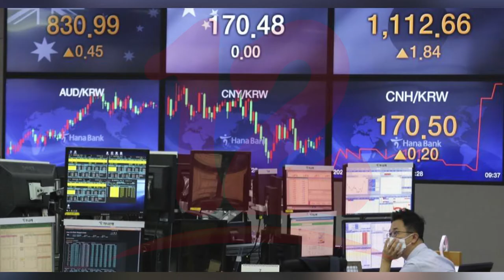Agua empieza a comercializarse en la bolsa de valores de Wall Street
NosResistimosAlEmbargo El agua empieza a comercializarse en la bolsa de valores, Ruth Selma Herrera describe qué consecuencias pueden resultar de esta decisión.